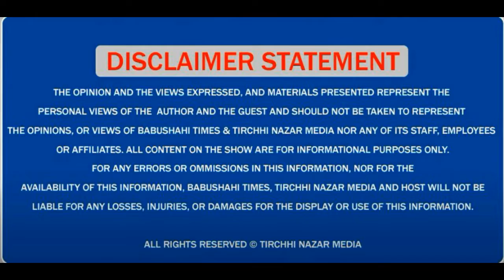ਕੇਜਰੀਵਾਲ ਦੇ ਸ਼ਾਂਤੀ ਮਾਰਚ ਦੀ ਸ਼ਾਤੀ ਕੀਤੀ ਪਾਰਟੀ ਵਰਕਰਾਂ ਨੇ ਭੰਗ, ਮੇਹਣੋ ਮੇਹਣੀ ਹੁੰਦੇ ਨਜ਼ਰ ਆਏ ਪਾਰਟੀ ਵਰਕਰ